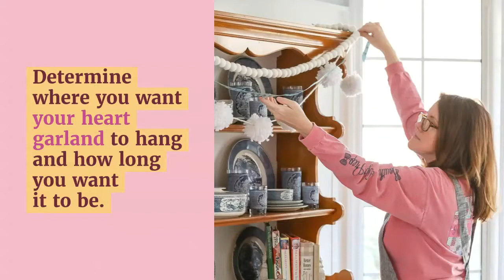How to Make a Vintage Doily Heart Garland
This delicate doily heart garland will get admiring glances hanging in your home. The detailed vintage style complements any Valentine decor style from farmhouse to modern.  Follow these step by step instructions to create this easy heart garland.

↓↓↓↓↓ VINTAGE DOILY HEART GARLAND↓↓↓↓↓

Vintage Valentine Decorations have a way of making guests feel warm and cozy inside.  And wait until you see this doily heart garland.

This easy project is made with a few supplies and in about 30 minutes.  What a great way to say I love you with a special decoration like this doily garland.

FAVORITE TOOLS & EQUIPMENT:

Doily hearts